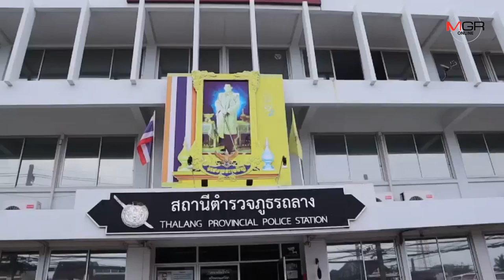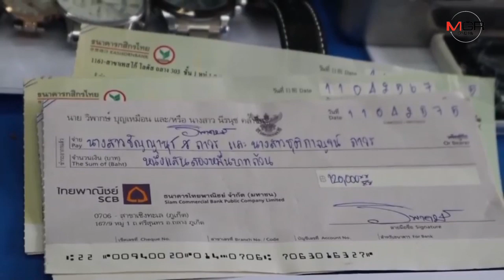คู่รักแสบ! ตระเวนงัดบ้านขโมยทรัพย์สินกว่า 100 รายการ มูลค่าเป็นล้าน อ้างหาเงินซื้อยาเสพติด รักษาตัว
17/08/2019 รวบคู่รักแสบ! ตระเวนงัดบ้านขโมยทรัพย์สินกว่า 100 รายการ มูลค่าเป็นล้าน อ้างหาเงินซื้อยาเสพติด รักษาตัว

ศูนย์ข่าวภูเก็ต - ตร.ถลาง จ.ภูเก็ต รวบคู่รักแสบ ตระเวนงัดบ้านขโมยทรัพย์สิน 9 หลังรวด ยึดของกลางนับ 100 รายการ มูลค่ากว่า 1 ล้านบาท อ้างหาเงินใช้จ่าย ซื้อยาเสพติดมาเสพ และรักษาตัว